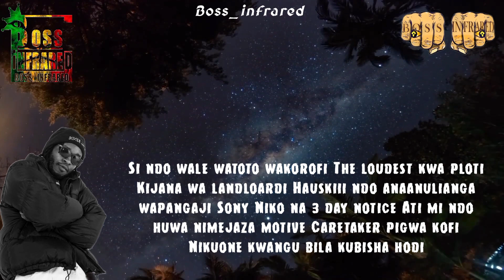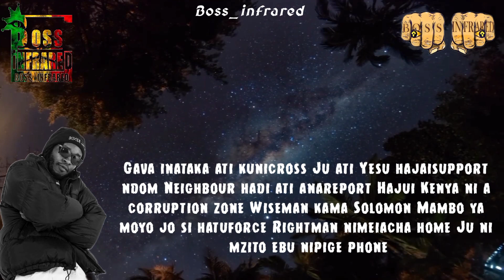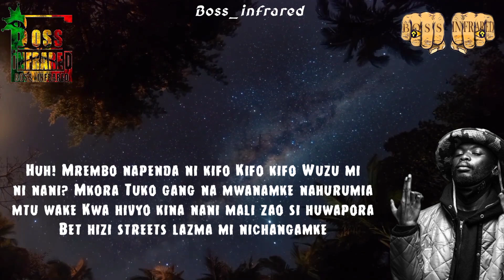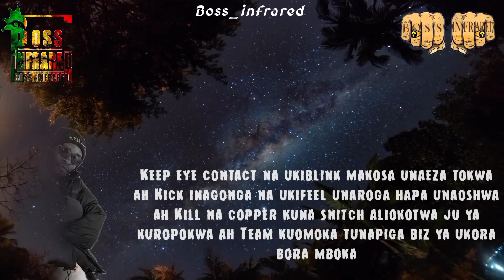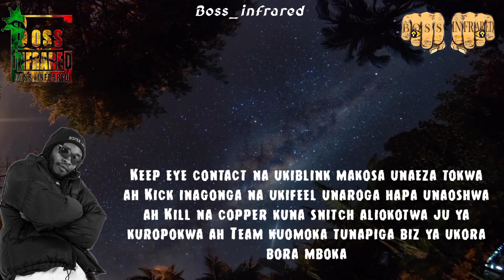Wakadinali - Eye Contact Lyrics